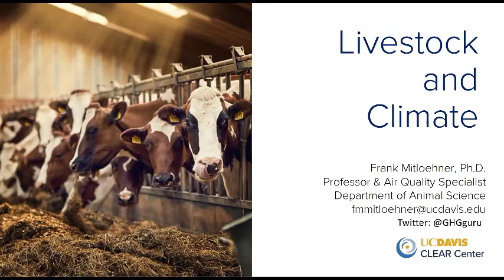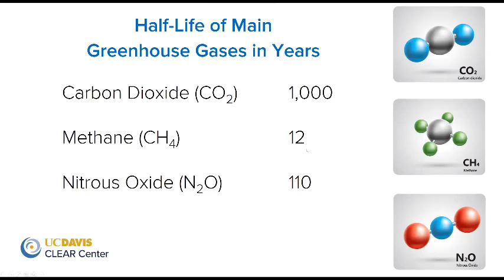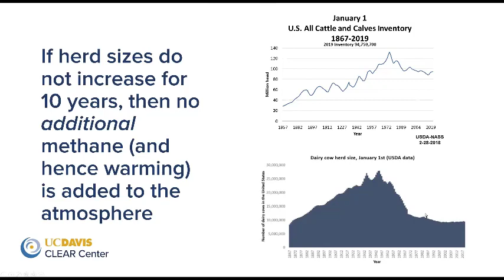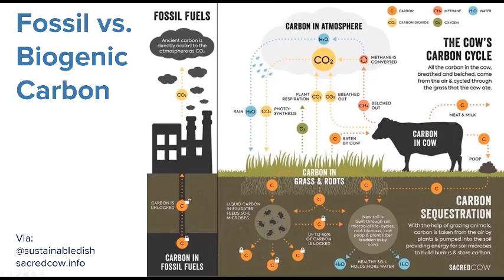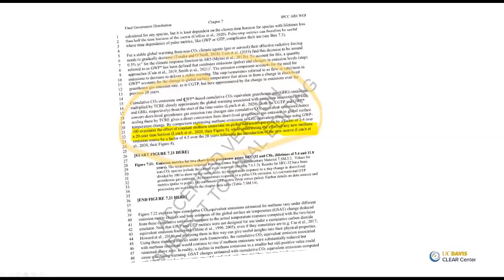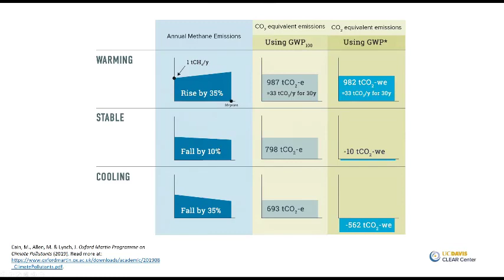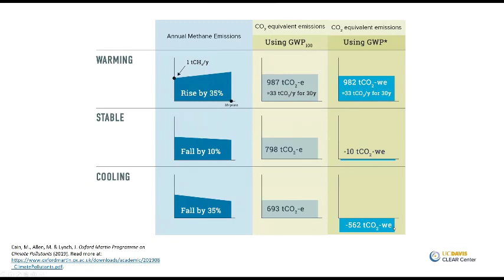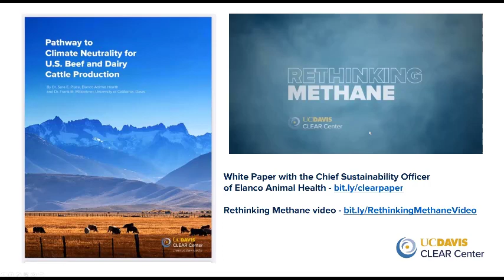Agriculture Impacts on Our Livestock and Climate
This was presented by Frank Mitloehner at the 2022 Waste to Worth Conference.